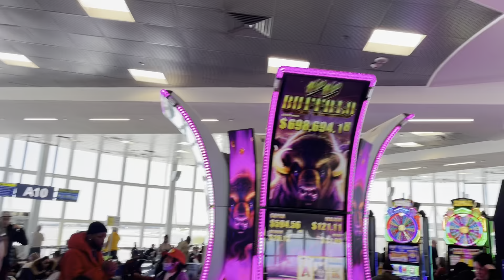Premios Latín Grammys 2022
Resumen de los Latin Grammys 2022